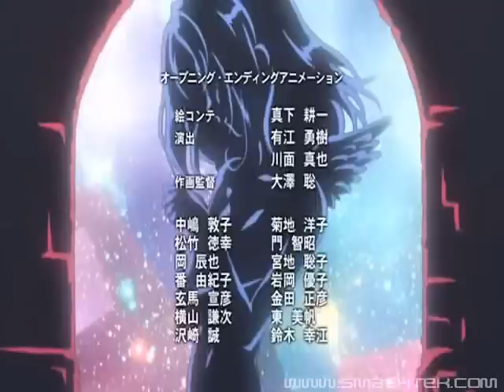dot hack amv dont cry out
XD its hard to explain but please watch till the end and youll get it its kind of dance party ish at the end i have the ening to the actual show enjoy ^_^ ps some spoilers